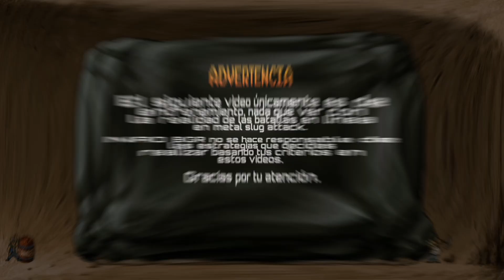El chicle masticado Vs Tops Bosses, Metal Slug Attack (MSA.)